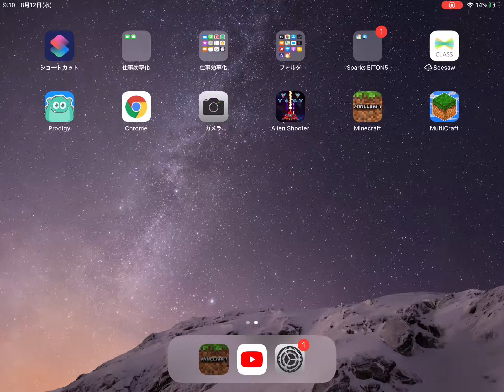Playing hive fore 15 minutes fun stuff